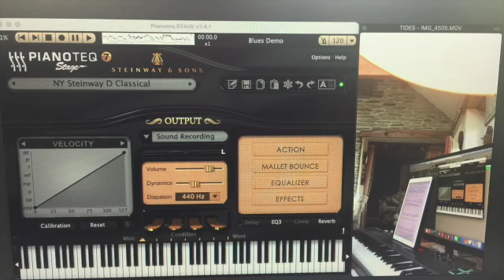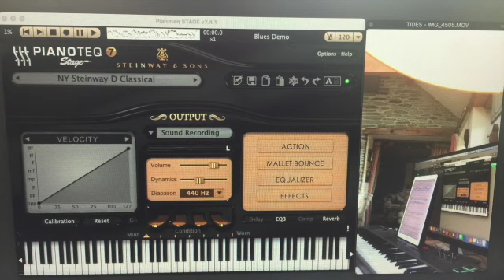TIDES by E Sidebotham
Piano piece composed and performed by Elizabeth Sidebotham